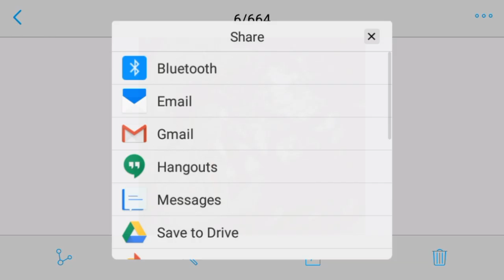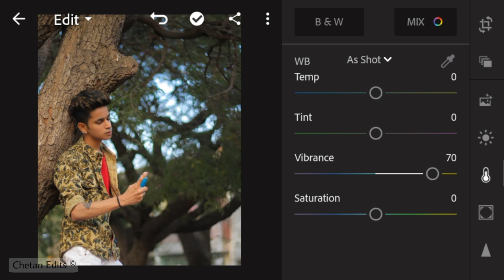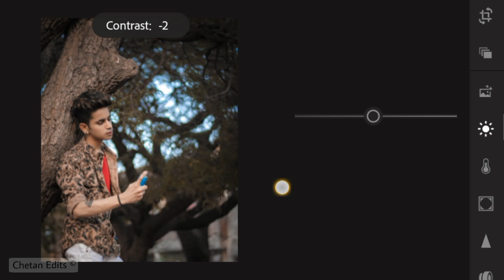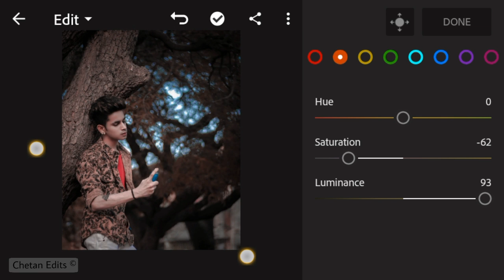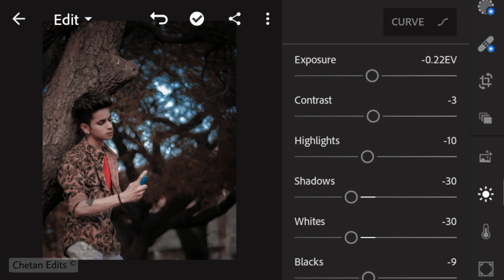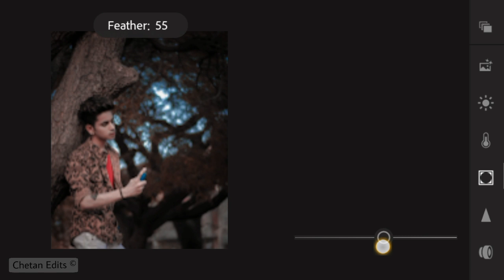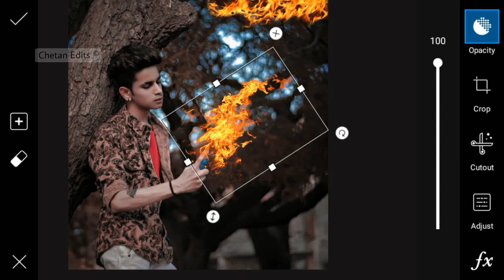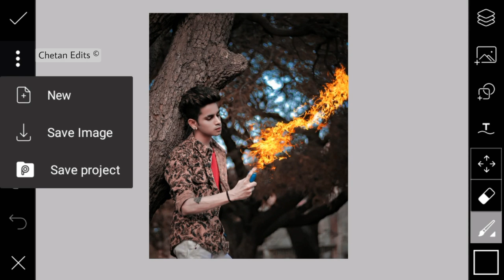Unic Conceptual Editing In Lightroom Mobile Tutorial | Best Photo Effects Android App | Lr Tutorial